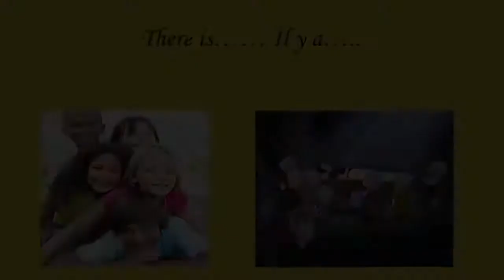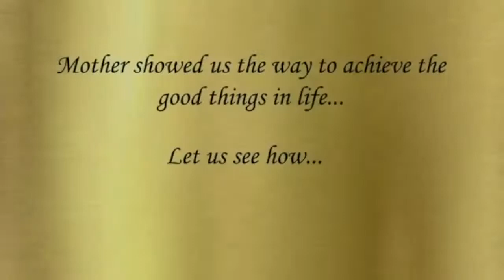The Future Foundation School celebrates Golden Day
Junior School students of TFFS celebrates Golden Day on 29.Feb.2016

Venue: Sri Aurobindo Institute of Culture